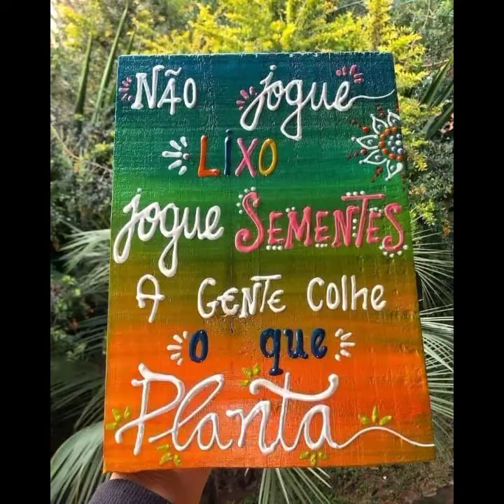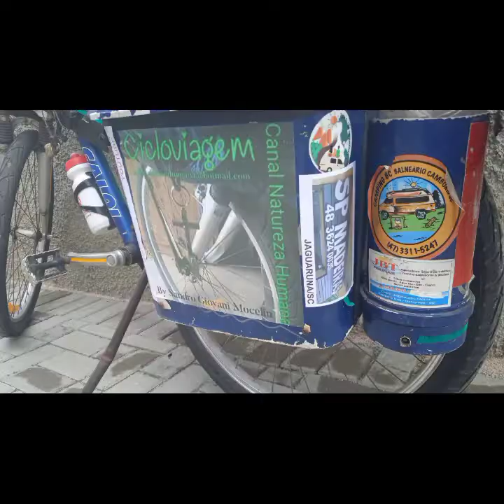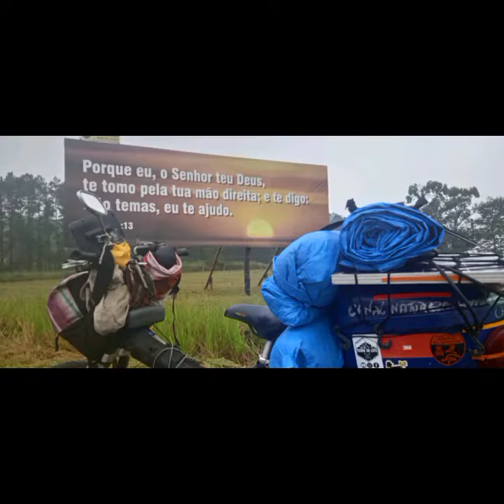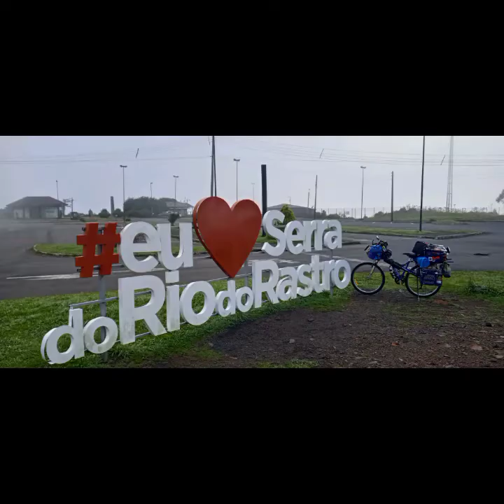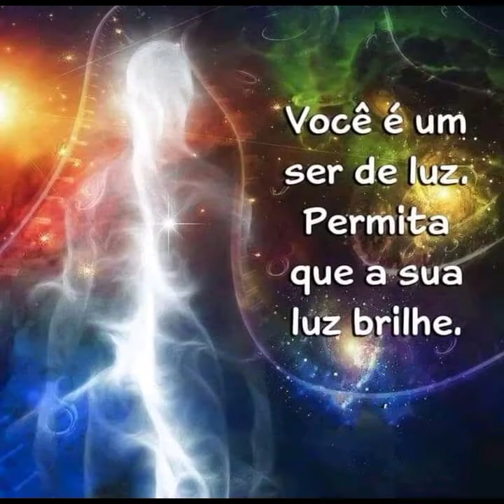Galeria de Fotos (Especial) Do Projeto de Cicloviagem/ Seis meses e oito dias/ 2212 Km Rodados.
Gratidão a Todos! Paz e Luz !

Esse vídeo é um Compilado de imagens que Fiz durante o Projeto de Cicloviagem.

Próxima Etapa,mais ou menos, início em Junho 2022

Para Doações Espontâneas para compra de Equipamentos novos use o Pix Email

Doe Qualquer Quantia. Gratidão 🙏😊❤️